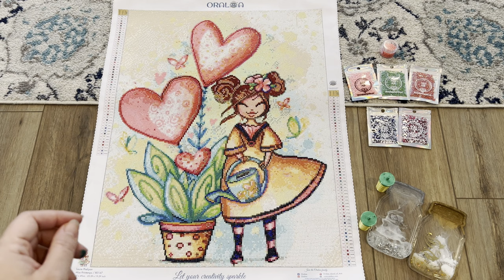Miss Printemps By Laure Phelipon | Oraloa Diamond Painting | Post Review Plus Bonus Announcements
Hey Guys!

Here is the long awaited post review for the beautiful "Miss Printemps" by Laure Phelipon from Oraloa. This by far is my most favorite diamond painting from the amazing quality to the beautiful colors. Happy diamond painting shopping❤️

💎 My Etsy Shop

❤️❤️❤️ Lei

💎 Diamonds... are a girl's best friend